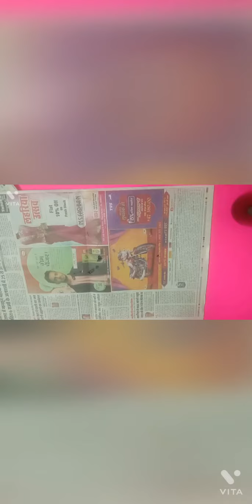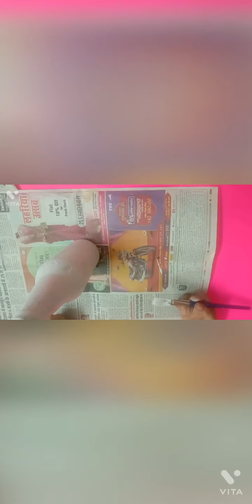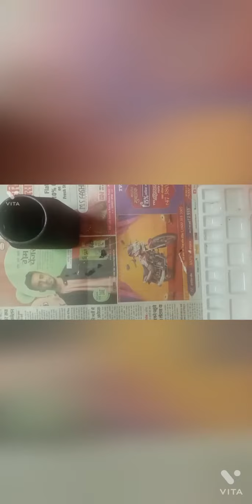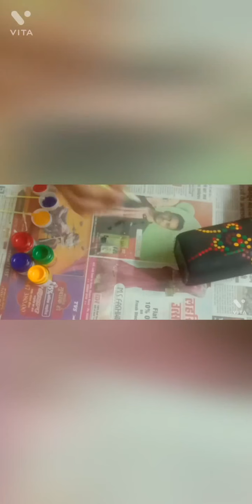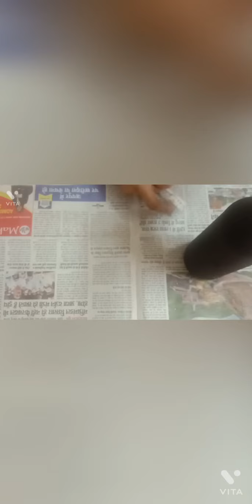DIY ll bottle art for home decor ll बेकार बोतलों से घर को सुन्दर सजाए